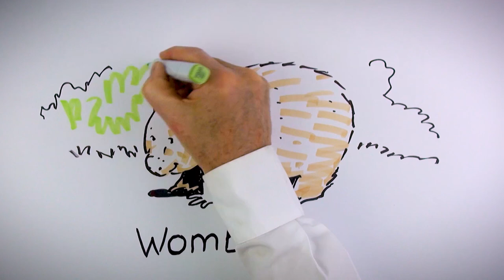Feathers, Fur or Fins...Wombat | Don Spencer | Music for Kids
Dig, Dig, Dig and meet Winifred the Wombat with Don Spencer...singalong to a classic Don Spencer song as you learn things about Wombats